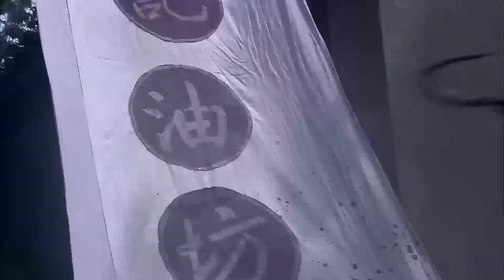6v50！日軍侵略村子！游擊隊為掩護村民，6人與50日軍作戰，被逼至死角！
zls
ep 9